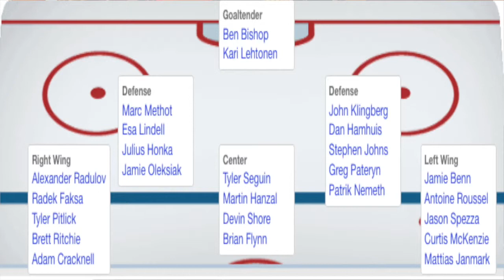Présentation des Stars de Dallas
Cette vidéo traite de  la présentation des Stars de Dallas